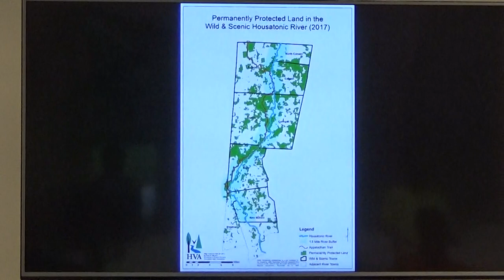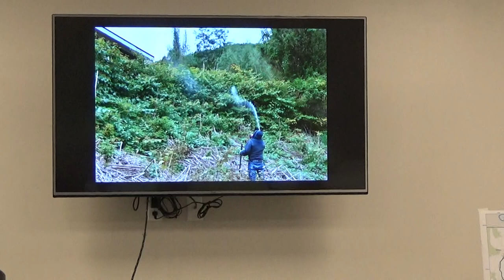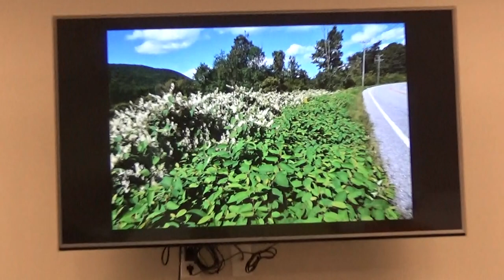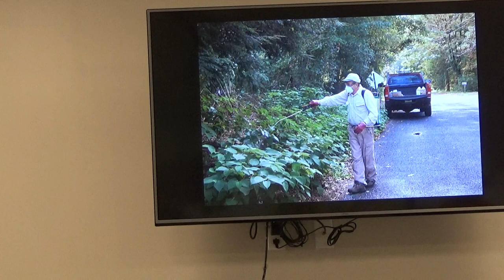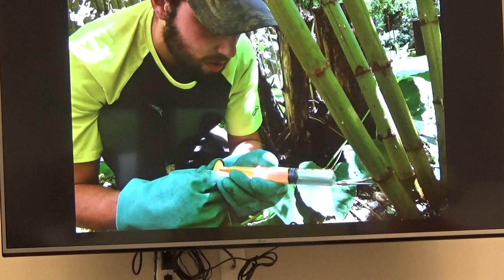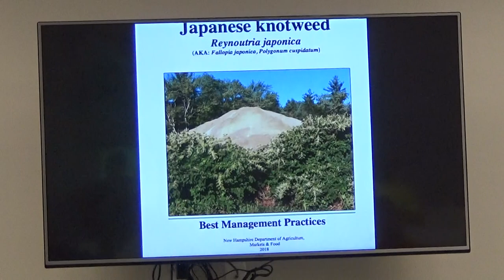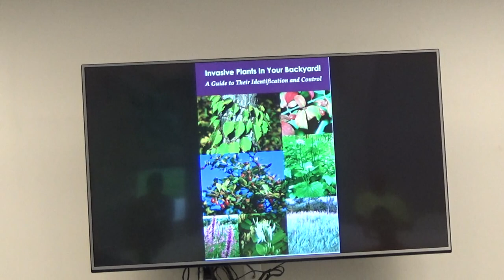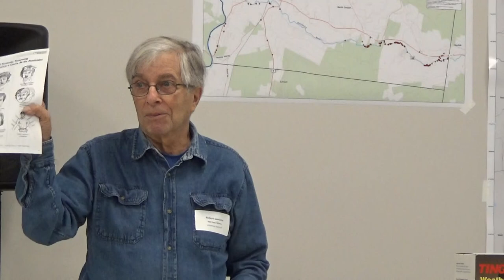knotweed workshopwith tom z +bob gambino part 1 9 10 19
The purpose of this workshop is to have municipal workers learn about Best Management Practices to prevent the spread of Japanese Knotweed on roadsides and to suppress and eradicate new infestations. It introduces herbicide application safety and application techniques and provides for hands-on training using herbicide application equipment